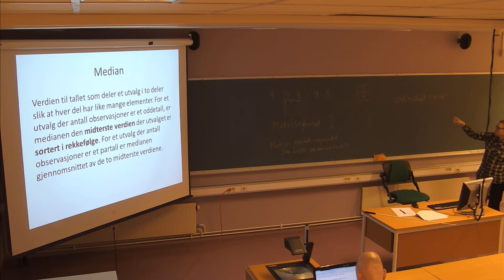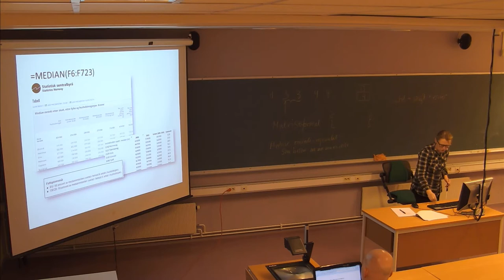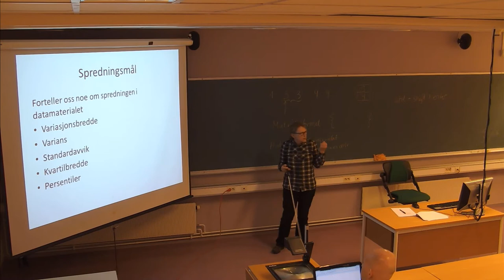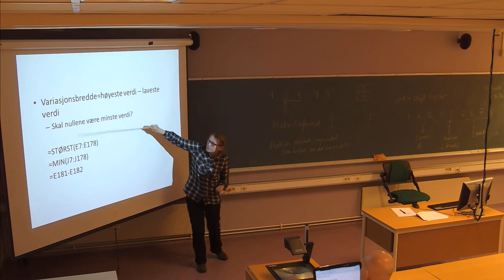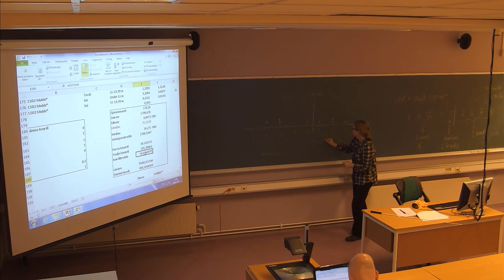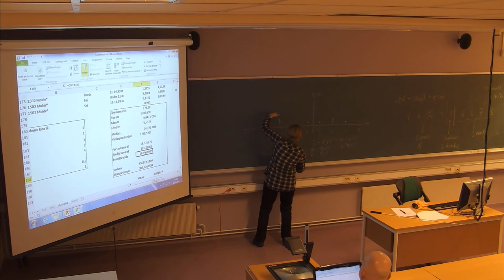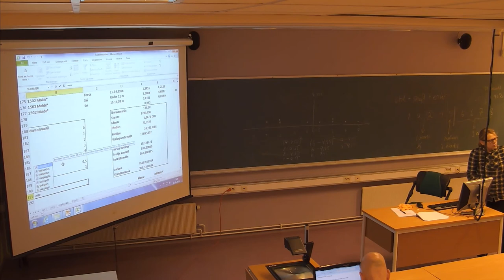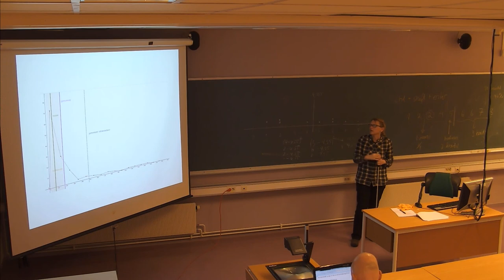104 Forelesning IBE120, (22. jan. 2014)